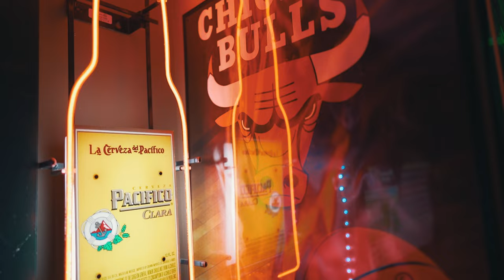Svnto Pecvdo (Juan Zarate x Demo Ramirez x SyckSyllables) - Mala Fama (Video Oficial)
Video by Kwervo Films